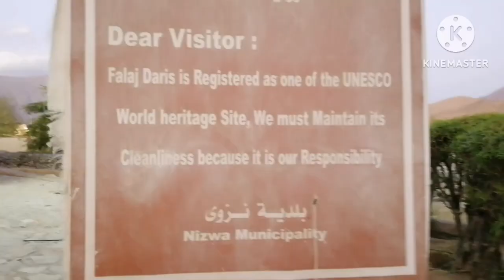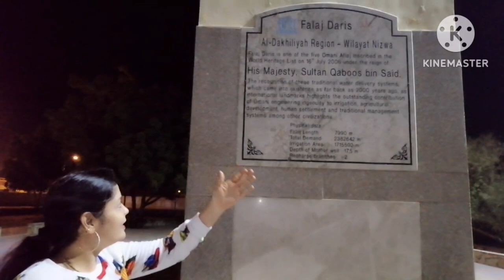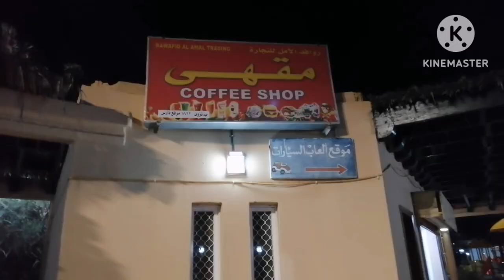Aaj Hum natural fishpedicure karwaye Falaj Daris me